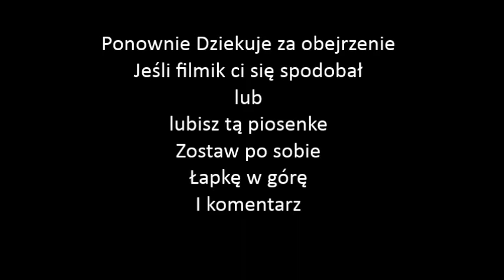Requiem For A Dream - Clint Mansell ( piano cover )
Requiem For A Dream ( Lux Aeterna ) - Clint Mansell
Słynny soundtrack grany przezemnie na keyboardzie:
Yamaha PSR-E403

"GTA V - DRIFT MONTAGE 2"